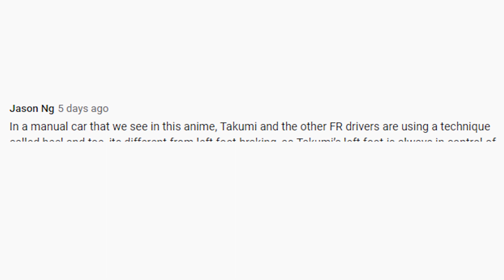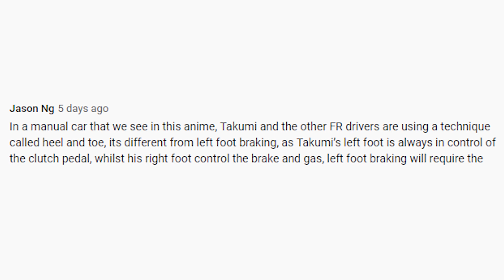ANIME NOOB watches INITIAL D EP 13: First Date | First Time Reaction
Video and Audio of the original anime has been tweaked.
Enjoy the original anime in the right platform.